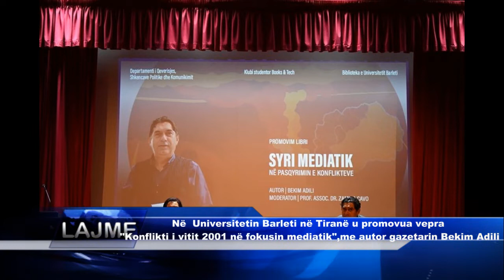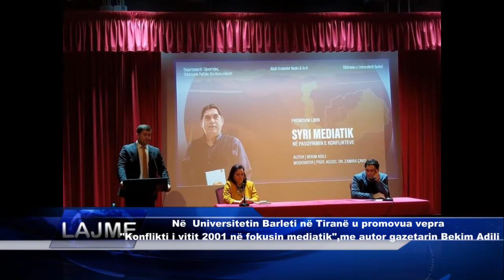Në Universitetin Barleti në Tiranë u promovua vepra Konflikti i vitit 2001 në fokusin mediatik